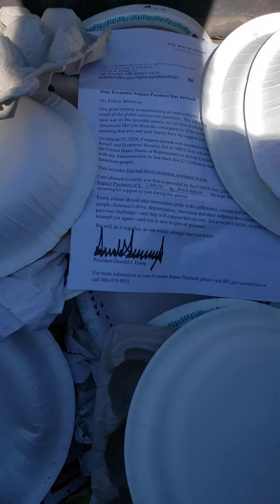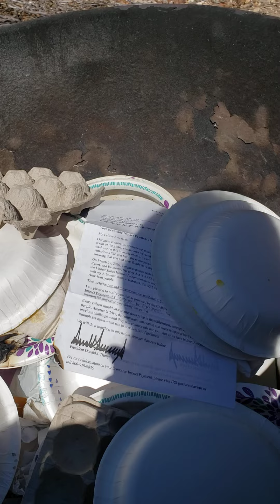Burning our Trump Stimulus letter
Ceremonial burning of our Trump Stimulus letter.